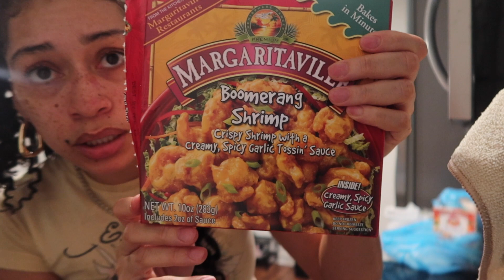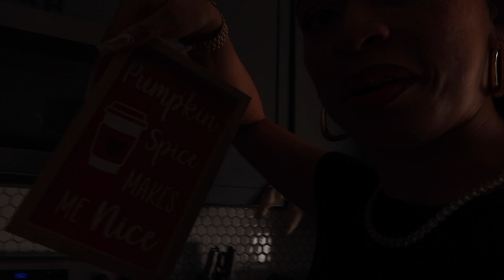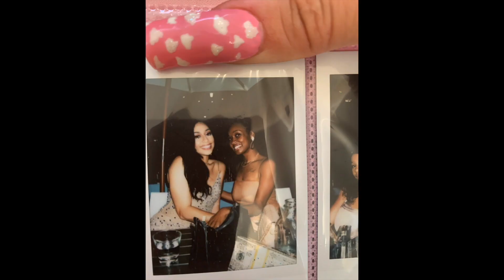VLOG 5 | FIGHTING SPIRITUAL WARFARE | NEW BED | DIY PROJECTS